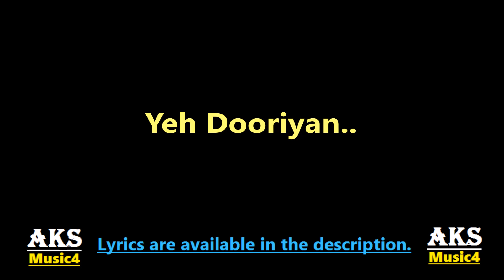Yeh Dooriyan: Love Aaj Kal (Cover Song) Aanchal Sethi | Unplugged | Romantic Song|Lyrics|Hindi Songs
Cover Song Credits:
Singer : Aanchal Sethi
Starring : Urvashi Chauhan & Sohil Rizvi

Original Song Credits:
Film – Love Aaj Kal
Actor – Saif Ali Khan, Deepika Padukone, Rishi Kapoor & Giselli Monteiro
Produced by – Saif Ali Khan

Ye Dooriyaan lyrics:

Kyun Koi Pass Hai Durr Hai,
 Kyun Koi Jaane Na Koi Yaha Pe,
 Aa Raha Pass Ya ,
 Duur Main Ja Rahi,
 Jaanu Na Main Kaha Pe…

Ye Dooriyaan ,
 Inn Rahoon Ki Dooriyan,
 Nigahoon Ki Dooriyan ,
 Humraho Ki Dooriyan,
 Fana Ho Sabhi Dooriyan…

Ye Dooriyaan ,
 Nigahoon Ki Dooriyan ,
 Humraho Ki Dooriyan,

Kabhi Hua Ye Bhi,
 Khali Rahoon Pe Bhi,
 Tu Tha Mere Saath,
 Kabhi Tujhe Millke ,
 Lauta Mera Dil Ye,
 Khali Khali Haath…

Ye Bhi Hua Kabhi,
 Jaise Hua Abhi,
 Tujhko Sabhi Mein Paa Liya,
 Tera Mujhe Kar Jaati Hai Dooriyan,
 Sata’ti Hai Dooriyan,
 Tarsaati Hai Dooriyan,